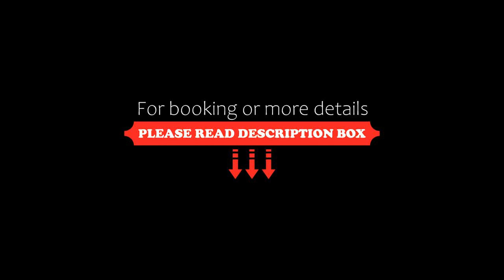Pension Almrausch, Neustift im Stubaital, Austria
About Property:
Pension Almrausch is 2 km away from the 11er Lifte Ski Area, whilst the ski bus stops 150 m away. A sauna, sun bed and a children’s playground are featured on site and free WiFi is available in all rooms. The centre of Neustift is 2.5 km away.
The Almrausch also offers a sun terrace at guests’ disposal. All rooms come with a bathroom with shower or bathtub as well as cable TV, and some have a balcony.
Dinner is served at the ne...
Property Type: Hotel
Address: Franz-Senn-Str. 168, 6167 Neustift im Stubaital, Austria
Searching For
1. Pension Almrausch - Neustift im Stubaital - Austria
2. Pension Almrausch - Neustift im Stubaital - Austria Address
3. Pension Almrausch - Neustift im Stubaital - Austria Rooms
4. Pension Almrausch - Neustift im Stubaital - Austria Amenities
5. Pension Almrausch - Neustift im Stubaital - Austria Offers and Deals
Audio Credit:
Track Title: Blank Slate
Artist: VYEN